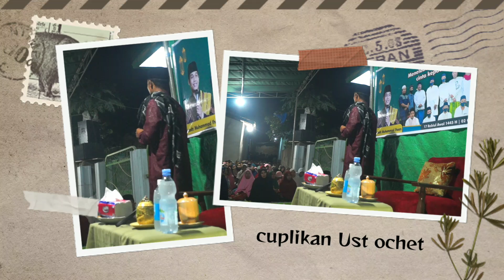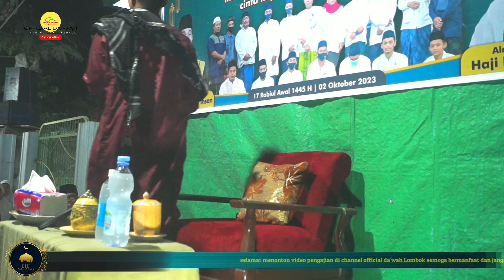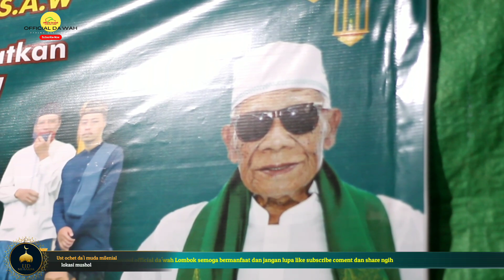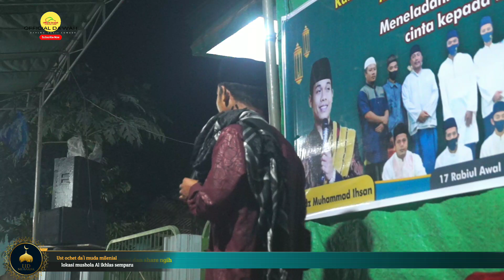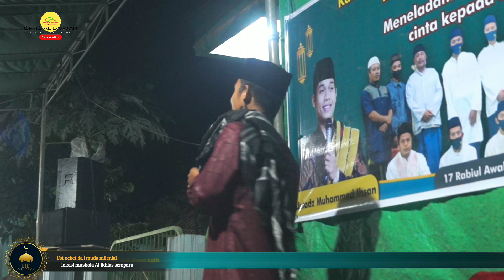Ceramah lucu ust ochet ‼️ NUR Muhammad Saw ‼️ sifat-sifat nabi Muhammad Saw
semoga bermanfaat dan bisa di amalkan oleh pendengar setia channel official da'wah Lombok
yuk ngaji bareng di channel official da'wah dan jangan lupa untuk selalu bersyukur atas segala nikmat yang telah Allah berikan kepada kita semua.
semoga video ini bermanfaat untuk anda yang selalu Istiqomah dalam mendengarkan tausiyah TGH ust Lombok.